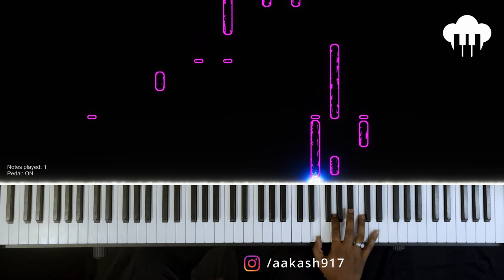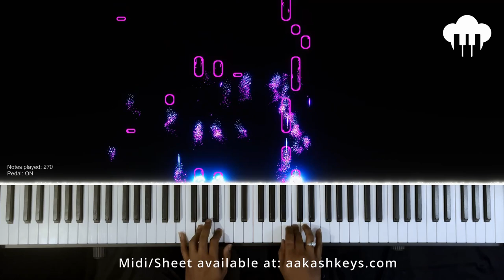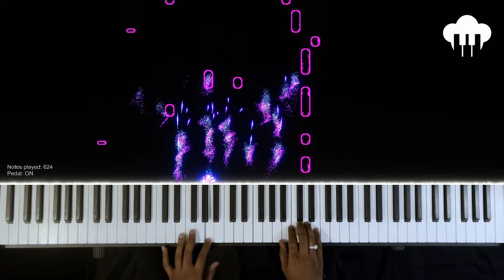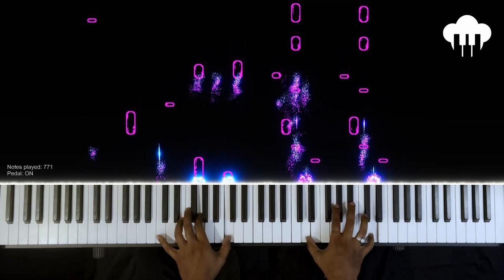Baarish - Half Girlfriend | Piano Cover | Ash King | Aakash Desai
♪ Song: Baarish
♪ Singer: Ash King & Sashaa Tirupati
♪ Movie: Half Girlfriend
♪ Lyrics: Arafat Mehmood & Tanishk Bagchi
♪ Music Label: Zee Music Company

My recommendations:
1. Keyboard for beginners
2. Keyboard for intermediate players
3. Optional 88 keys piano other than mine